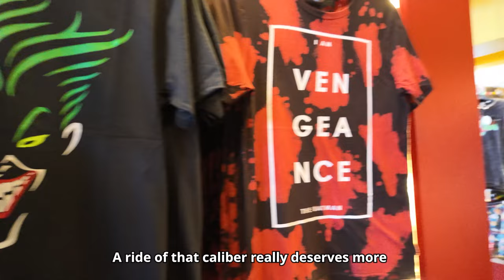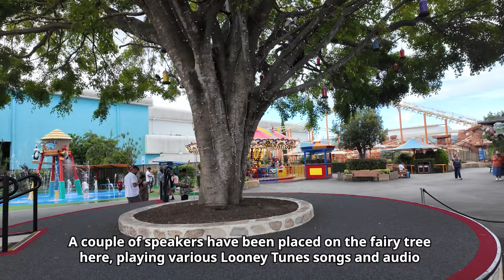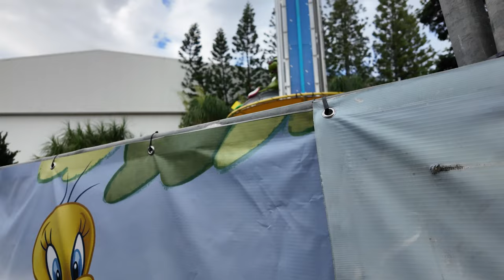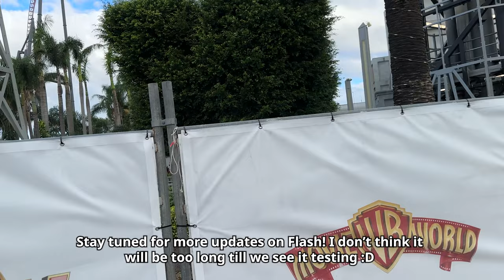Movie World Gold Coast Park Visit & Update! | New Rides, Parade, Closures & MORE!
Movie World NEW ROLLER COASTERS! Join us for a park visit & update at Movie World! Warner Bros. Movie World is a Theme Park on the Gold Coast in QLD, Australia!

Join us as we have a looky around Movie World on a pretty quiet off peak afternoon. We check progress on the new Wizard of Oz land, which includes some more track installation for the new Movie World Roller Coaster Ride - Flight of the Wicked Witch! We also check out progress on the parks other new roller coaster - Flash Speed Force! (aka Surfrider)

We also walk around the park, looking at rides, watching the Movie World Parade, looking in the main Movie World store, checking which Movie World rides are open, which Movie World rides are closed and much more!

Wizard of Oz is Movie World's new land, opening late 2024. It will have a lot of theming, and two new Roller Coasters: Flight of the Wicked Witch, and Kansas Twister! One is a Vekoma suspended family coaster, while the other is a Vekoma Dueling Family Coaster.

Timestamps:
00:00 - Intro
00:12 - Wizard of Oz Land Update
01:43 - Wizard of Oz Roller Coasters POV Preview
02:41 - Rest of Wizard of Oz Land Update
03:12 - Looking around the Movie World Department Store
04:57 - Movie World Parade Highlights
07:50 - Heading to the back of the park / Dirty Harry's Update
08:24 - Wild West Falls / Ride Wait Times
08:58 - Is Doomsday Destroyer closing for good?
09:29 - Kids WB Update and Walk Around
11:52 - Flash Speed Force Update
12:55 - Outro